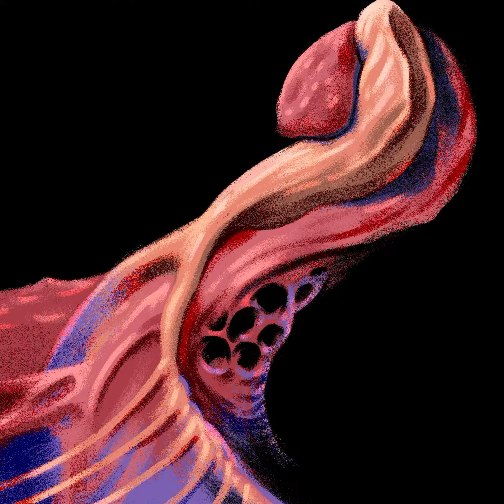The Dance of tongues is an abstract figurative artwork @customwall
The Dance of tongues is an abstract figurative art work.  Drawing and thinking abstractly is a difficult task).  Basically, you create interesting and unexpected solutions in such artworks.